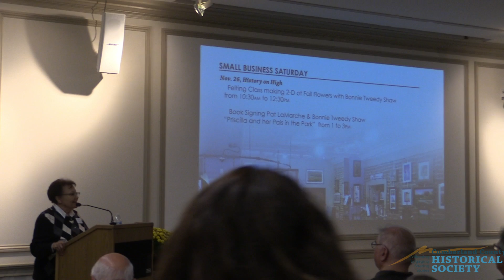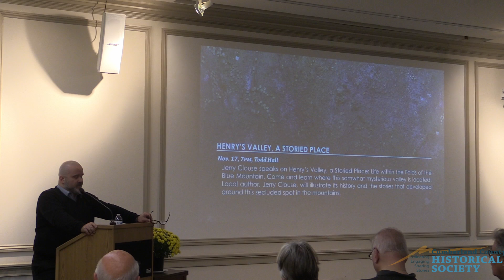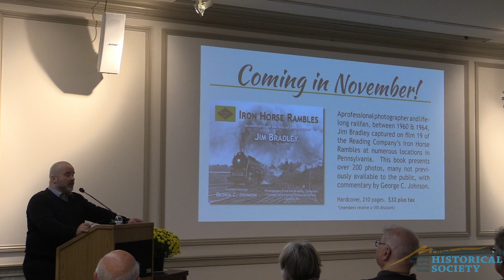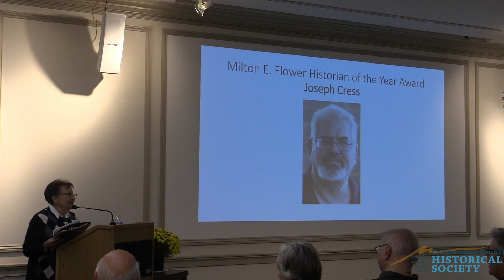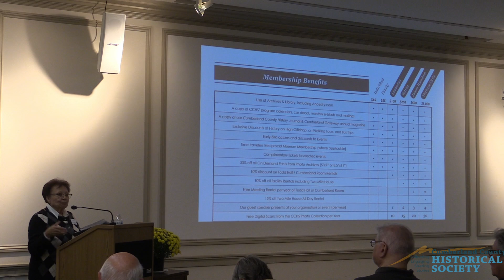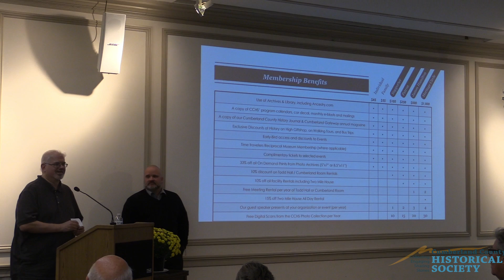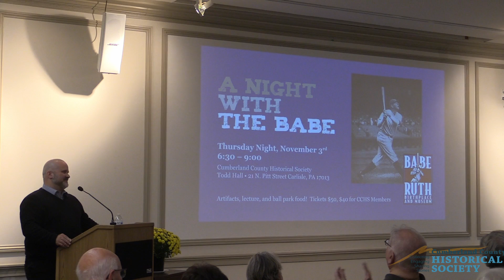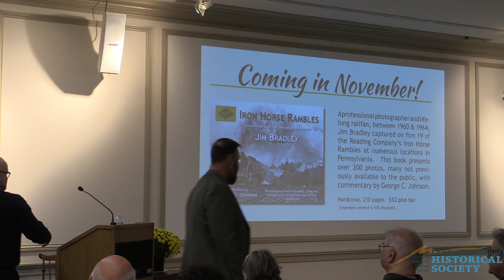Cumberland County Historical Society 2022 Annual Meeting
View the 2022 CCHS Annual Meeting including speeches from the various award winners.